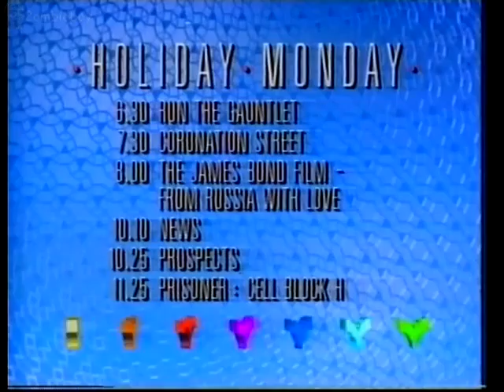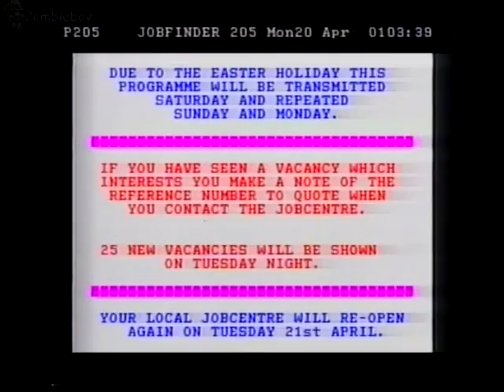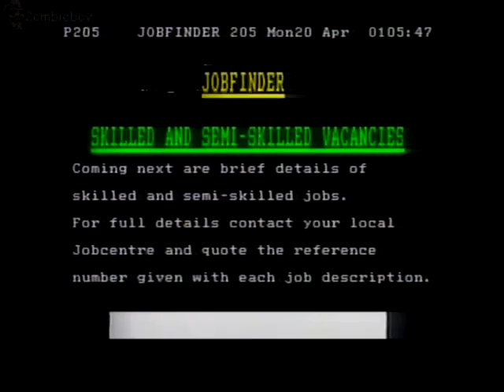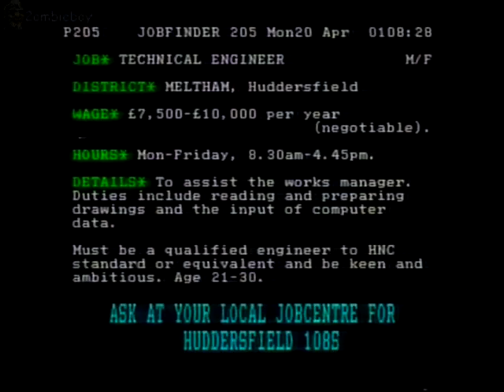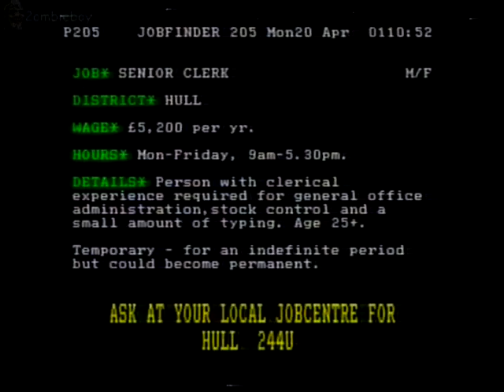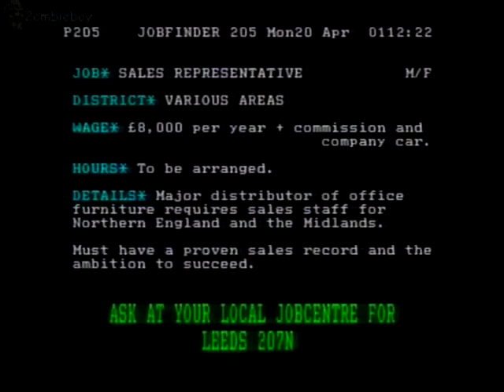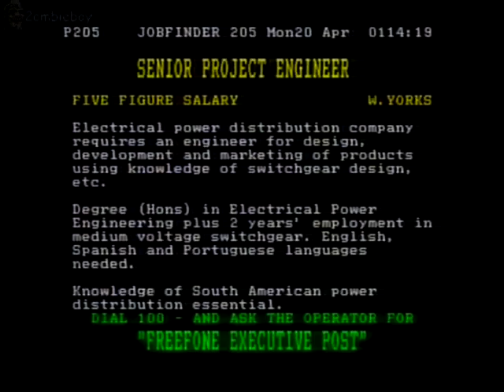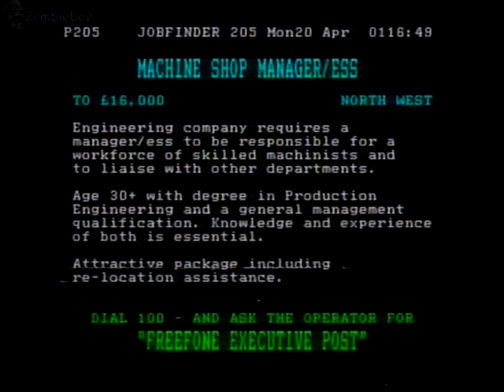Yorkshire TV Closedown And Job Finder 20/4/???? (VHS Capture)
Yorkshire TV Closedown And Job Finder 1 (VHS Capture) taken from off air betamax tape

2ombieboy